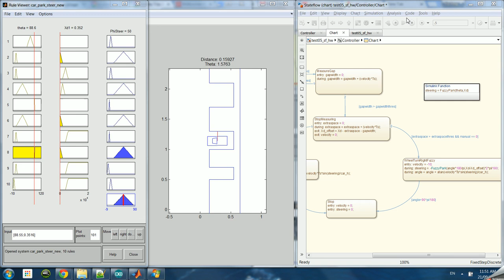Auto parking with fuzzy control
This is concept demo to explore the possibility of steering with fuzzy control using 2 inputs: velocity and distance to side.

Verdict: Adapts pretty well in an ideal situation, but there's definitely room for improvement (eg. adding fuzzy for speed control, more sensors, distance to the end of the wall, etc.)